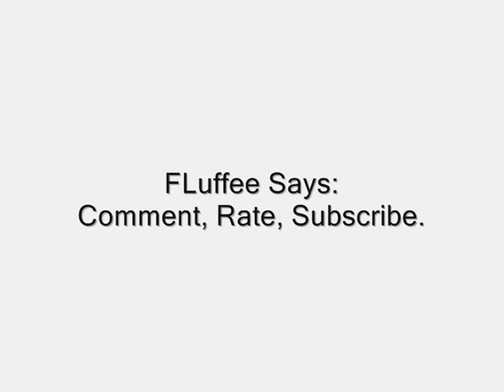"I'll Suck Your Dick, By The Way Do You Want Candy?"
A dumb jail gaurd decided to give an inmate head instead of a male hooker like a normal man cheating on his wife because he's gay would do. ^_^ Enjoy!

I'm not being lazy on the videos, I have only had one day off a week the past 3 weeks at work, so when I have more time off, i'll have videos more often.